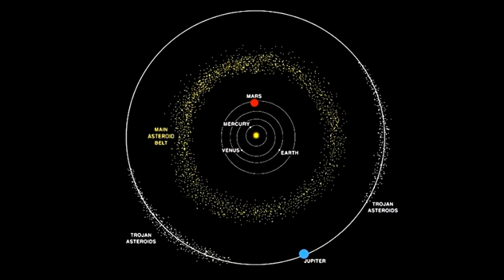Asteroid 2013 BO76 | Close Encounter to Earth | Potentially Hazardous Asteroid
NASA Warned a Monster 'planet killer' Asteroid is approaching Earth
Huge Asteroid Potentially Hazardous will encounter the earth on 24 March...
Potentially Hazardous Asteroid
Is it a dangerous space rock for us? Will it hits earth?
Asteroid 2013 BO76
24 March Asteroid 2022